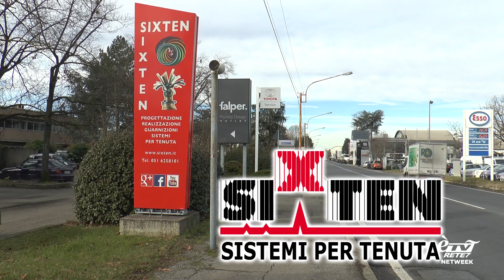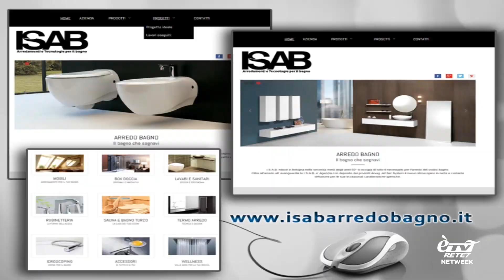Solo Calcio Mix Zone 07/04/2024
Approfondimento postpartita sul BFC